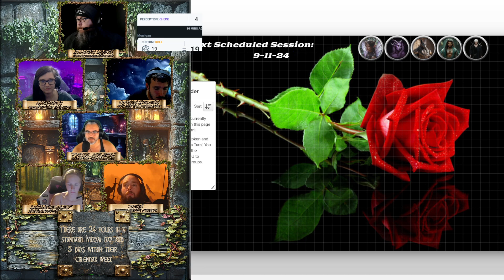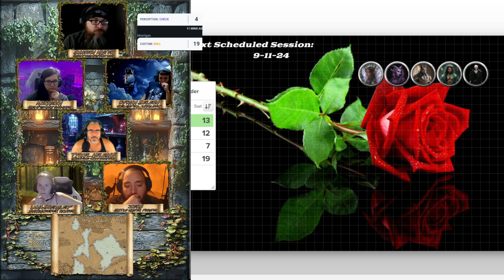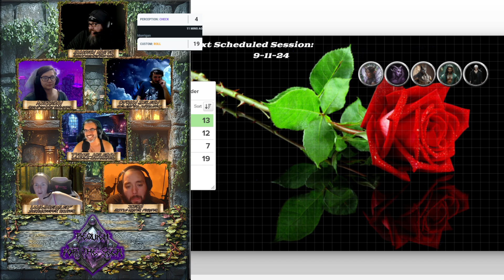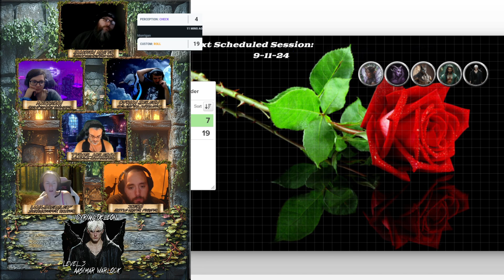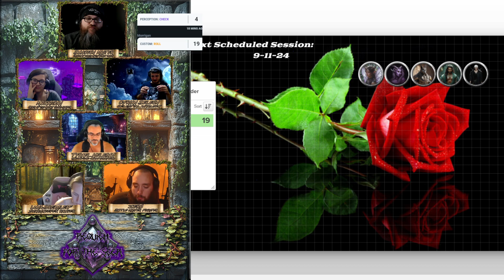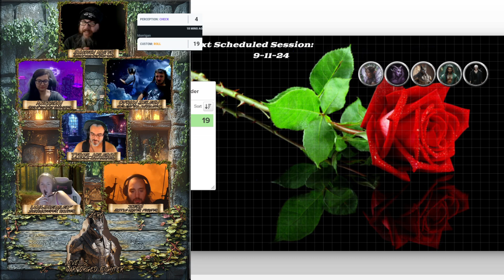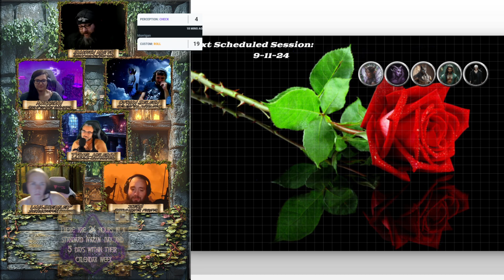Requiem for the Seer: Session 3 - When Secrets Have Secrets| XDaebryn Created | DnD 5e Homebrew